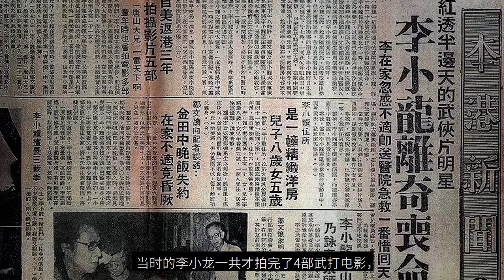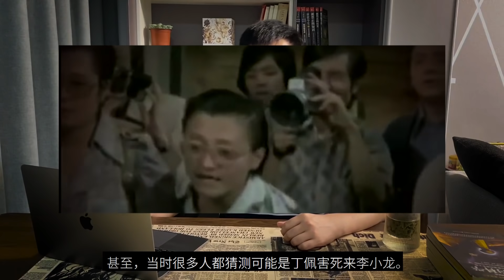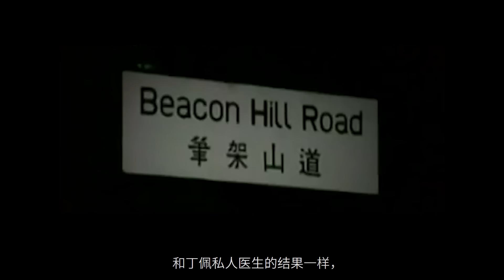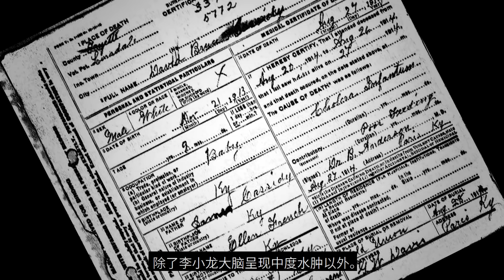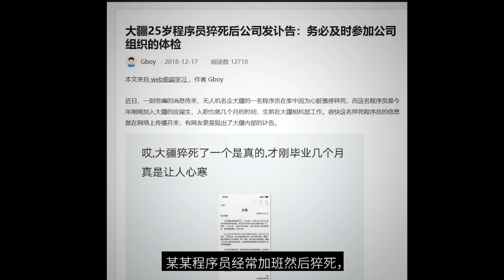世纪谜团，没有受伤，没有中毒，突然暴毙的李小龙到底怎么死的？|seeker大师兄